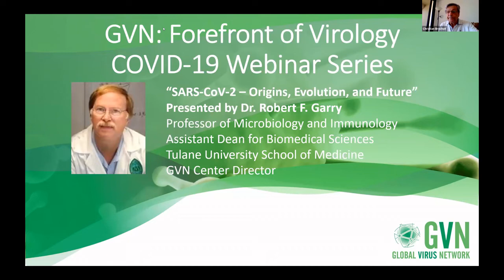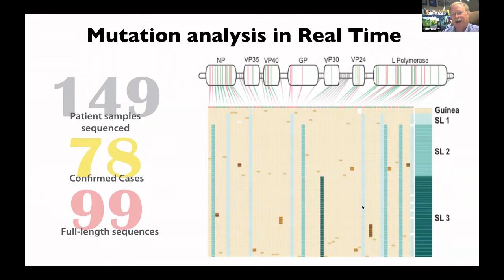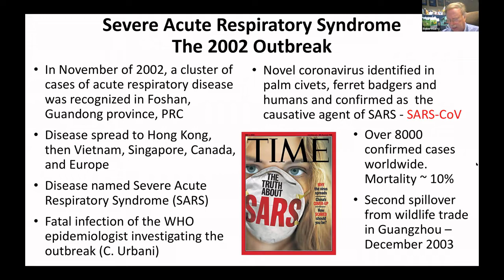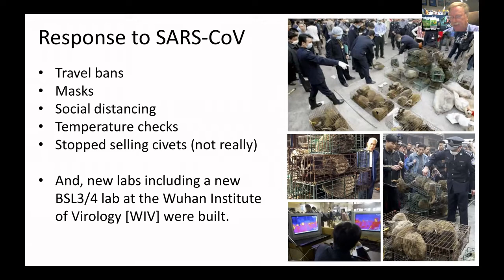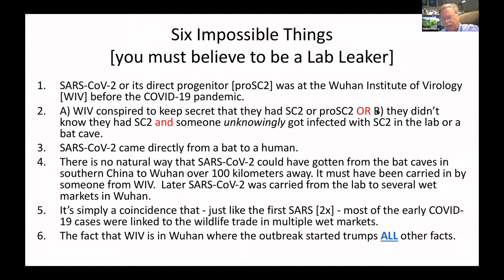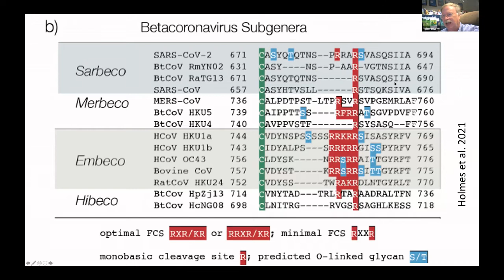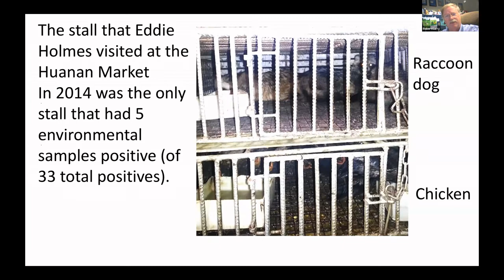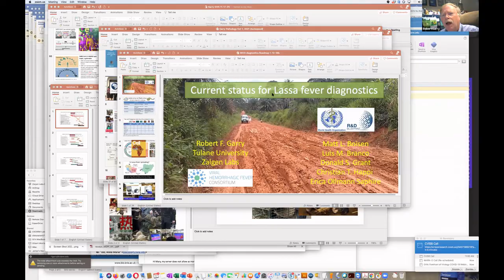GVN: Forefront of Virology COVID-19 Webinar Featuring Dr. Robert F. Garry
Dr. Robert F. Garry - November 17, 2021 - "SARS-CoV-2 – Origins, Evolution, and Future"
Professor of Microbiology and Immunology
Assistant Dean for Biomedical Sciences
Tulane University School of Medicine
GVN Center Director

GVN: Forefront of Virology COVID-19 Webinar Series
The Global Virus Network hosts a webinar series for COVID-19 related knowledge sharing, featuring expert virologists from GVN Centers of Excellence around the world. The topics focus on different aspects of the virus and the ongoing efforts to combat it, highlighting the latest scientific progress. Each session is a 30-minute live presentation, followed by a 20-minute Q&A hosted by GVN President Dr. Christian Brechot.

Bio Sketch:
Dr. Robert F. Garry, PhD is a Professor in the Department of Microbiology and Immunology at Tulane University School of Medicine in New Orleans. He also serves in the Tulane Administration as Assistant Dean and Director of the Graduate Program in Biomedical Sciences. He is the program manager of  the Viral Hemorrhagic Fever Consortium (VHFC), a public-private partnership of scientists who are developing viral countermeasures against emerging viruses. He is also the Director of the Tulane Center of Excellence under the Global Viral Network. Hs team has produced point-of-care and confirmatory diagnostics based that have high sensitivity for detecting infection with several emerging viruses. They have also been investigating the natural history of emerging viruses, performing genomic analyses, and developing human monoclonal antibody therapies. A combination of human monoclonal antibodies was able to cure macaques challenged with three diverse stains of Lassa virus even when treatment was delayed for more than a week. Garry and his team are continuing structural and molecular investigations to deepen understanding of pathogenesis of emerging virus disease while providing training for West African scientists and further developing research and clinical trial infrastructure in Sierra Leone and Nigeria. Other work includes an in-depth molecular analyses of the SARS-CoV-2 genome and studies on the future trajectory of the pandemic.